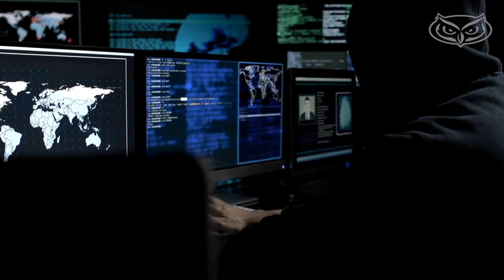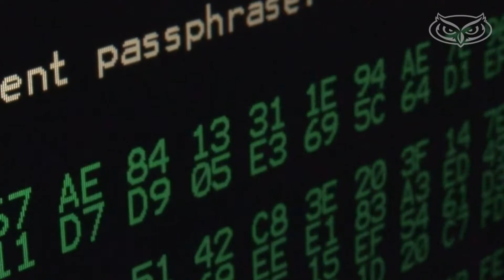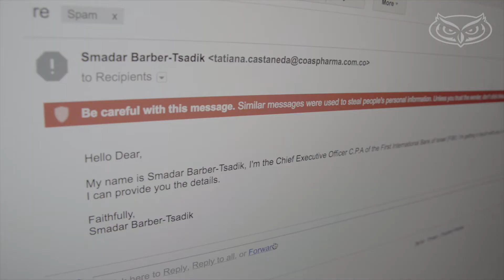Stopping the Pandemic of Cyber Criminals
Take a second and think what personal information you have on your phone. In that one second, nearly three devices were hacked by cyber criminals. It’s a pandemic which is why FAU College of Engineering and Computer Science Professor Dr. Elias Bou-Harb has established Florida S.O.A.R.